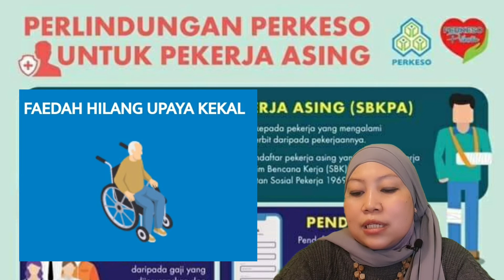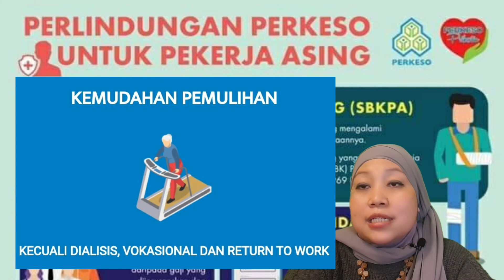WAJIB PERKESO UNTUK PEKERJA WARGA NEGARA ASING